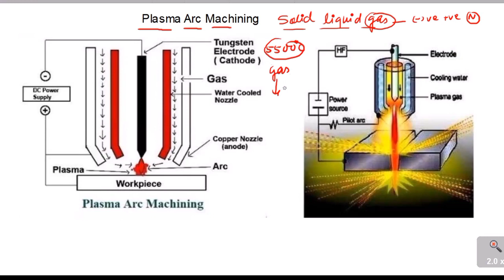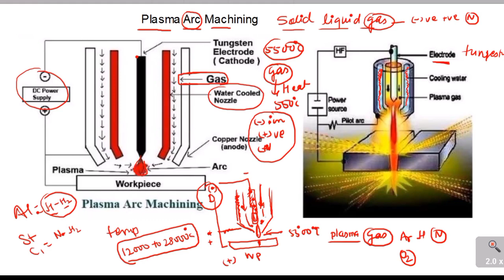Plasma Arc Machining process